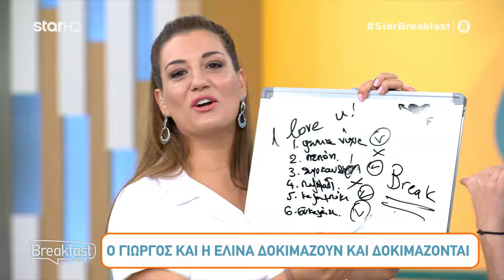Breakfast@star - 30.6.2022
Καθημερινά, στις 9:00!